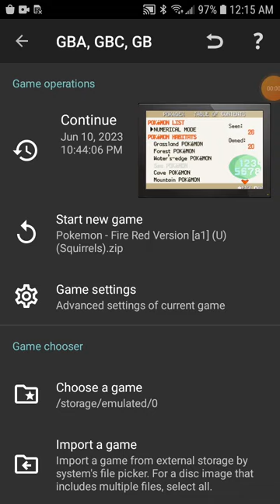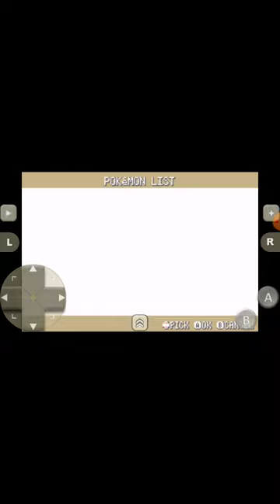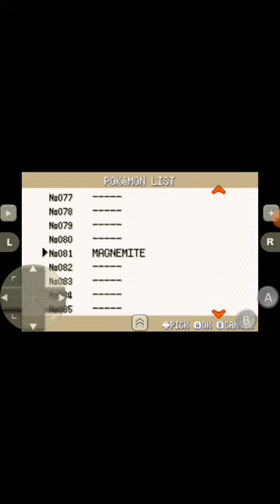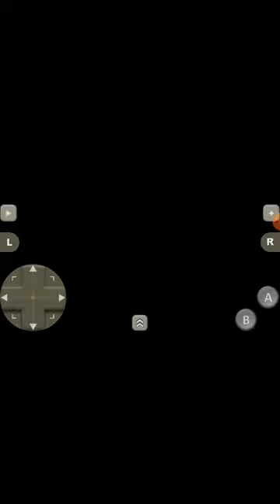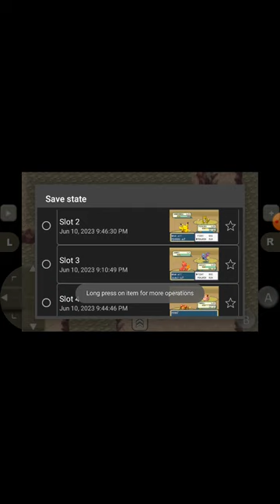Pokemon Fire Red Part 15: Getting Fossils by talking about things that matter that are True Facts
Recorded On Monday June 12th 2023.